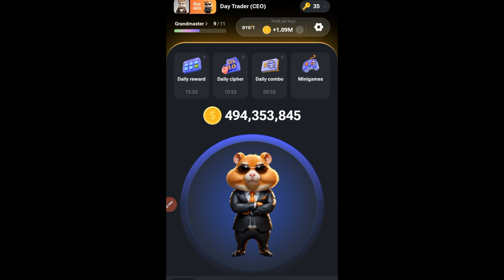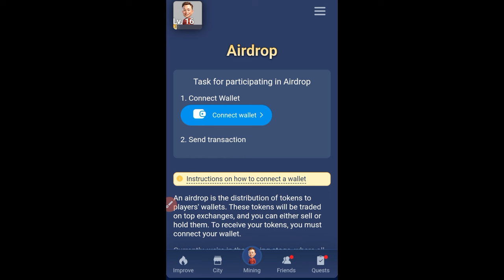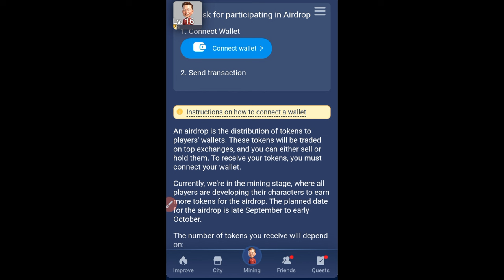Hamster Kombat VS X Empire AIRDROP: Do This Before September 27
7. 🔥𝗦𝗜𝗚𝗡 𝗨𝗣 𝗢𝗡 𝗕𝗜𝗡𝗚𝗫